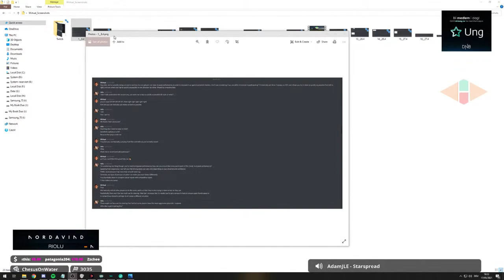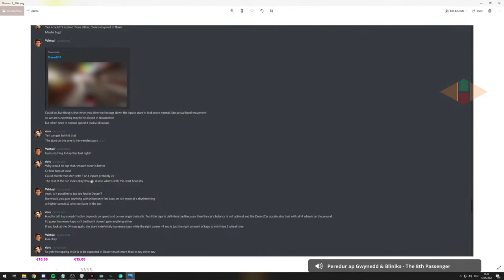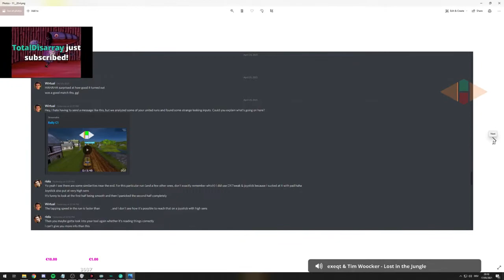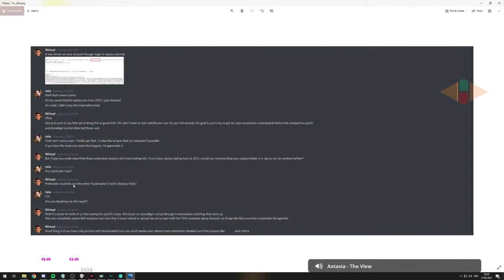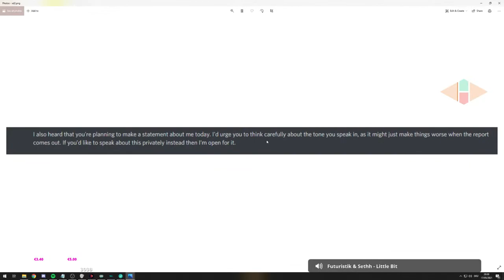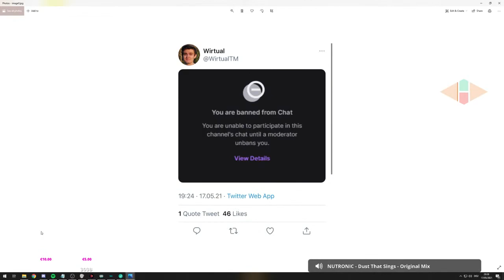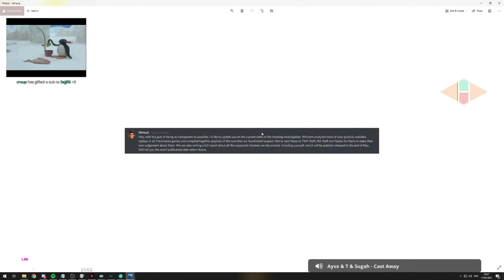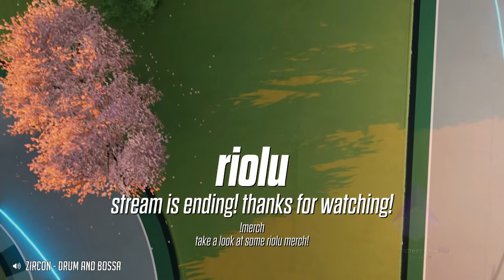riolu's Reaction After Being Caught CHEATING at Trackmania for YEARS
riolu's reaction and response on his stream to the cheating accusations before the release of the report and before Wirtual's video.

Reuploaded, because it was hidden from YT search.